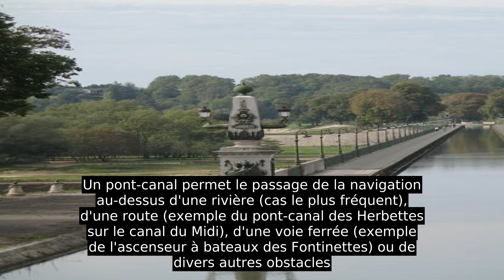Pont-canal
Un pont-canal est un pont qui permet à un canal de franchir un obstacle en déblai, une vallée ou un vallon le plus souvent